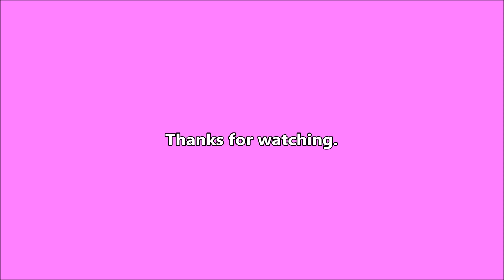Cristi Vet Checkup - 2023-08-09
Cristi went in for her checkup today.

Writing

Audio